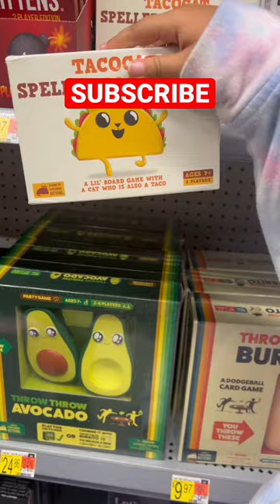Throw throw burrito